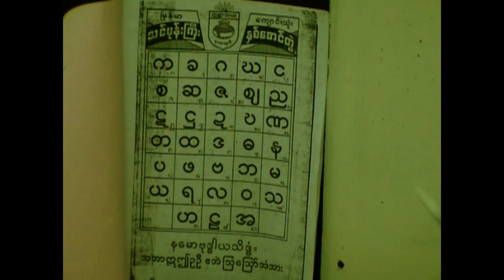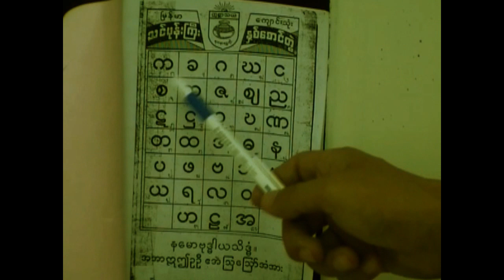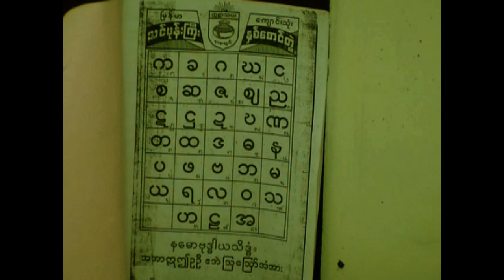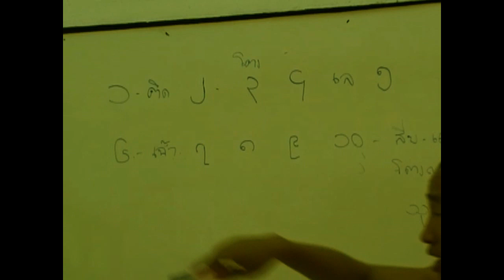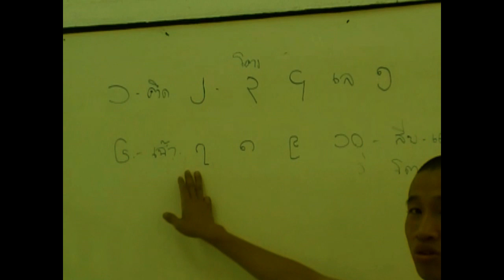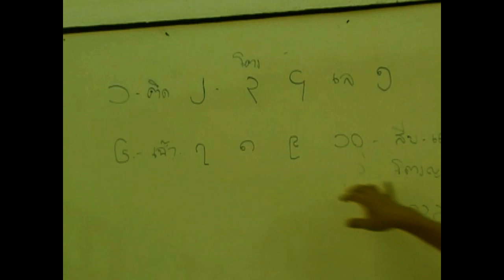เรียนภาษาพม่า ตอน002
เรียนภาษาพม่า ตอน 2 -- ท่านพระอาจารย์ชนกะ ชาวเมืองสกายน์ พม่าสอน -- ยินดีให้ท่านนำไปใช้ได้ โดยไม่ต้องขออนุญาตครับ -- CC: BY-NC-SA